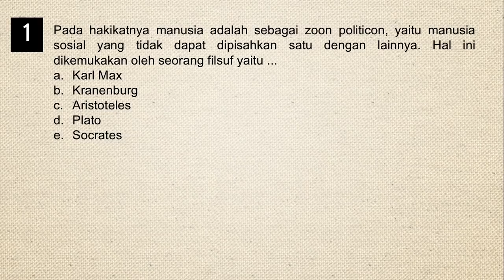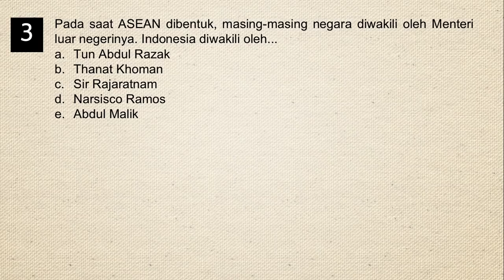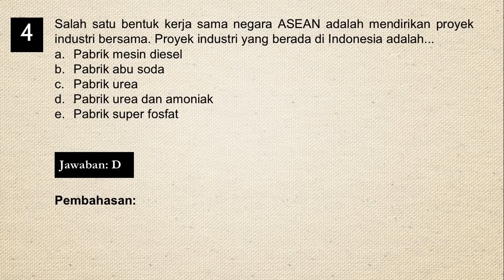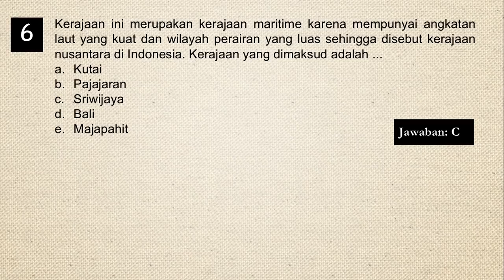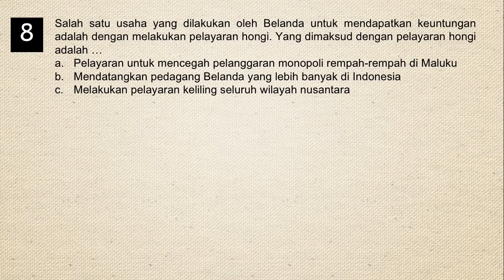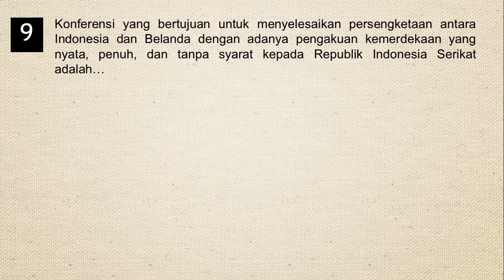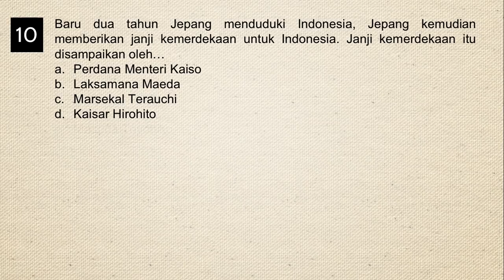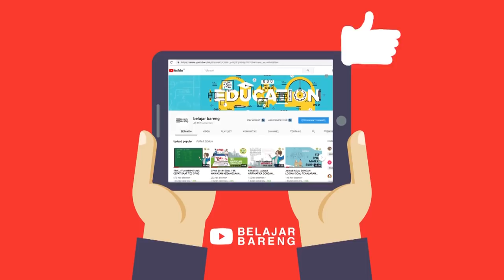NKRI NEGARA KESATUAN REPUBLIK INDONESIA, KUPAS TUNTAS 10 SOAL CPNS TWK 2019/2020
Video ini melanjutkan soal dan pembahasan TWK khususnya pada materi Negara Kesatuan Republik Indonesia (NKRI)

Maaf untuk No 5 D yaa ada kesalahan penulisan jawaban. Dan maaf BT itu bujur timur bukan barat timur maafkan saya. Untuk jawaban No 3 menterinya yang benar Adam Malik yaa.. semoga sukses selalu dan semangat terus belajarnya 😊

semoga bermanfaat :)